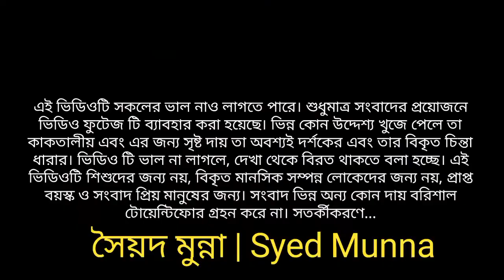বরিশালের ঘটনায় ময়মনসিংহ মহানগর মহিলা আ'লীগের পক্ষ থেকে প্রতিবাদ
বরিশালে মেয়র সেরনিয়াবাত সাদিক আব্দুল্লাহর উপর গু'লি ও মিথ্যা মামলা দেয়ার ঘটনায় ময়মনসিংহ মহানগর মহিলা আওয়ামী লীগের পক্ষ থেকে প্রতিবাদ